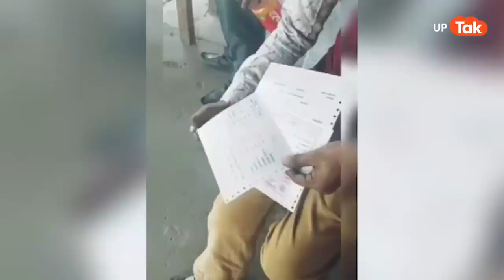योगी सरकार बनते ही इस शक्स ने लगा दी अपने सर्टिफिकेट में आग !